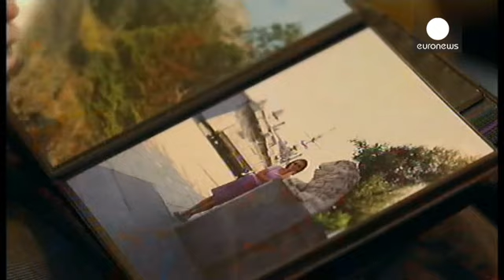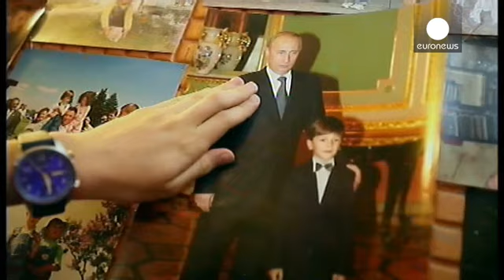"Владимир Владимирович, вы мне солгали!"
16-летний киевлянин решил вернуть Владимиру Путину часы, полученные от него в подарок 10 лет назад. Российский президент вручил презент Андрею Сенько во время визита в Киев в 2004 году. Тогда украинские граждане собирали для Путина вопросы через интернет и среди них обратившихся к российскому гостю был и тогда шестилетний Андрей.

Вопрос мальчика был таким: "О чем мечтает президент России?".

Президент России ответил тогда, что хочет счастья и жизни в мире для всех детей и их родителей.

Андр...